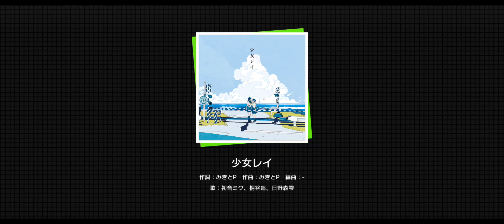【プロセカMV】少女レイ【絵名・穂波・寧々】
［ナゴミスクールスタイル］東雲絵名
［ナゴミスクールスタイル1］望月穂波
［ナゴミスクールスタイル2］草薙寧々